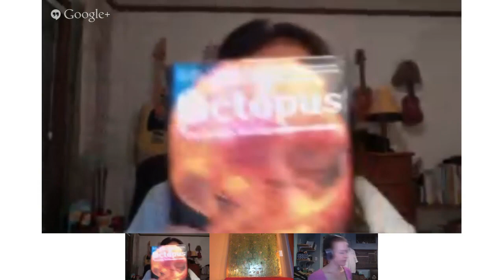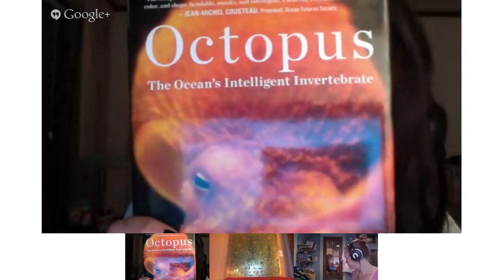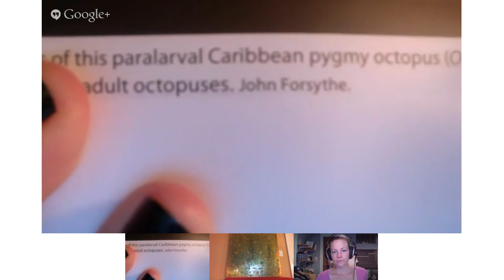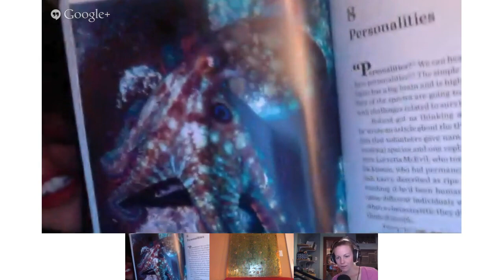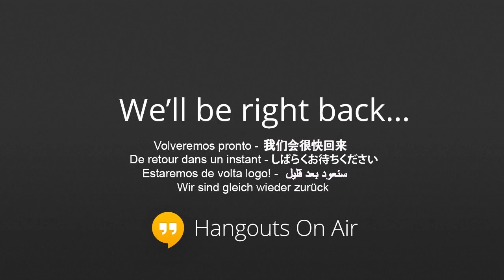This Week in Science (TWIS) - Episode 428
Dr. Kiki, Justin, and Blair explore the world of science with a few of the past week's popular stories:

This Week in The End Of The World, Dog Cat Blood Bond, Tiger Shark Attacks, Copper Causing Alzheimer's?, Birdie Speed Limits, Gender Bender Science, Baby Eating Mommas, And Much More...